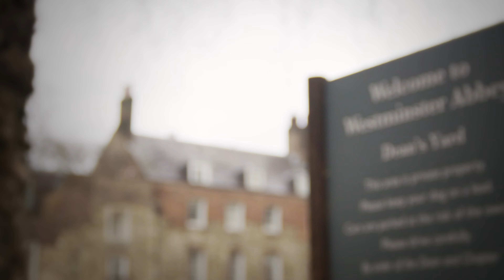Nici Audhlam-Gardiner comments on the need for much improved financial education for young people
Nici Audhlam-Gardiner is Chair of TISA's Financial Education Council (TISA is the trade association for CTF account providers) in addition to her role as CEO of Foresters Financial, one of the three largest CTF account providers. In this video clip, she stresses the importance of financial awareness and the role that Child Trust Funds can play in helping to make it a reality for young people and their families.